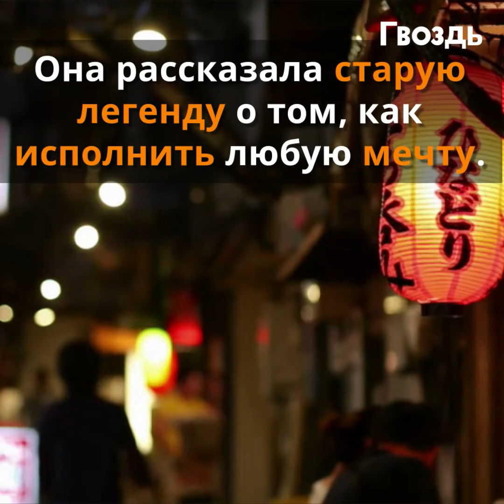В 2 года эта девочка пережила ядерный взрыв. А позже прославилась на весь мир.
В 2 года эта девочка пережила ядерный взрыв. А позже поразила своим поступком весь мир.